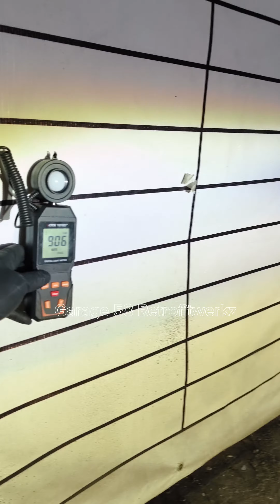Toyota Corolla Altis 12th Gen headlight+ DRL + foglamps upgrade#toyota